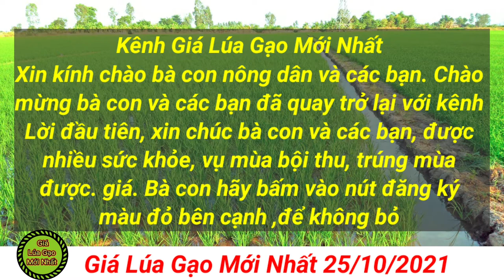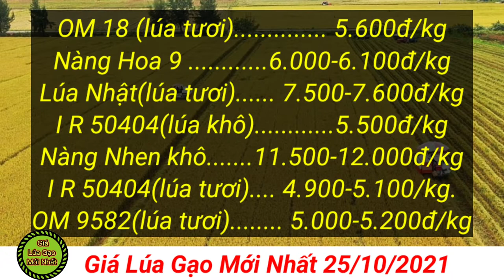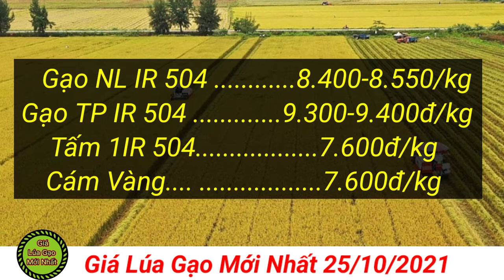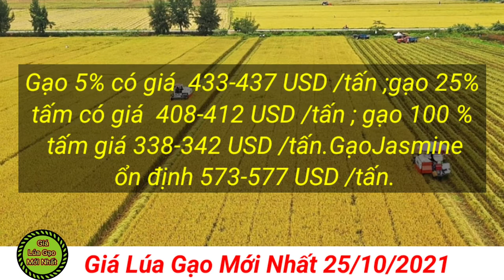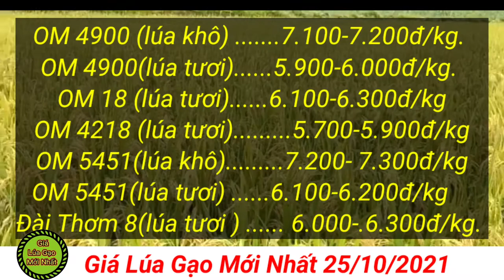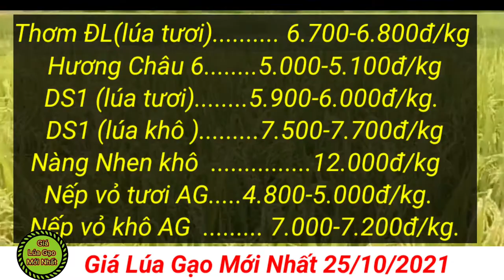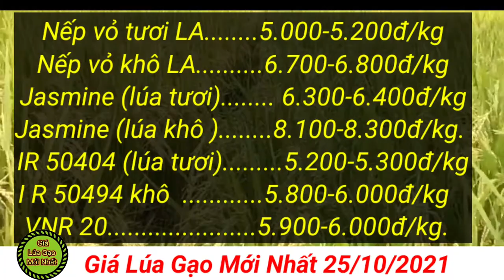# 84 Giá Lúa Gạo Mới Nhất 25/10/2021| Thị trường lúa gạo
# 84 Giá Lúa Gạo Mới Nhất 25/10/2021|  Nông dân than trời vì giá hân bón tăng chóng mặt
Thị Trường lúa gạo
Với việc giá phân bón, thuốc bảo vệ thực vật tiếp tục tăng nóng thời gian gần đây, nhiều nông dân trồng lúa gặp không ít khó khăn khi chi phí đầu vào tăng 'không phanh' trong khi giá lúa không tăng.
Lúa Nhật (DS1) là 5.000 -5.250 đồng/kg.